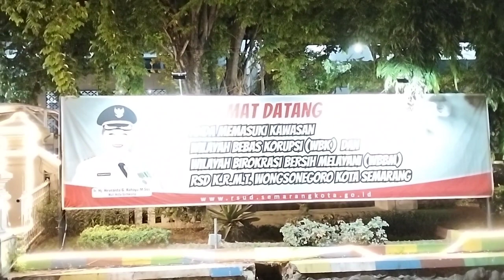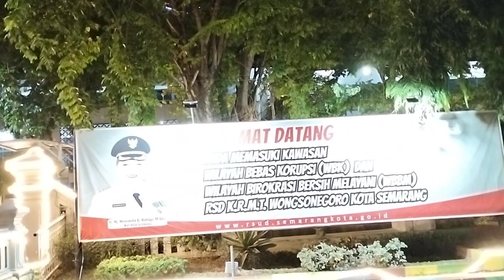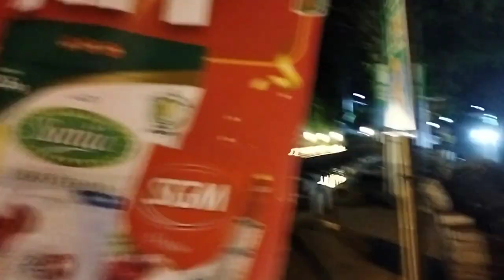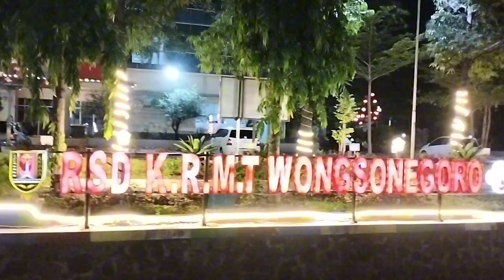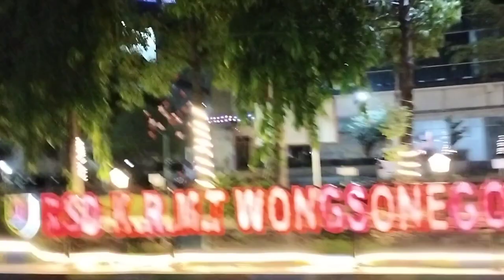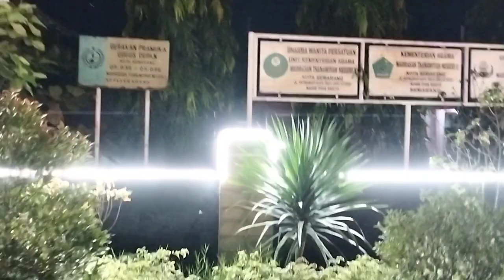Suasana Malam Hari di Depan Rumah Sakit Wongsonegoro Semarang // TKW Hongkong // Vlog Indri Official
Assalamualaikum gais...

Video kali ini saya mau mengajak sahabat merasakan suasana malam hari di kota Semarang, dekat area Rumah Sakit Womgsonegoro.
Yuk langsung saja ke videonya... Jangan di skip ya😍